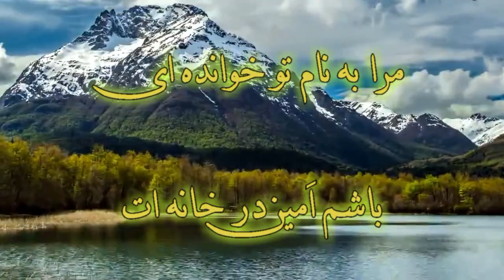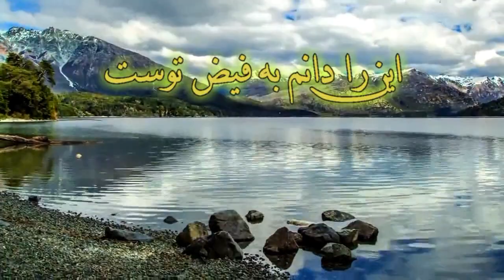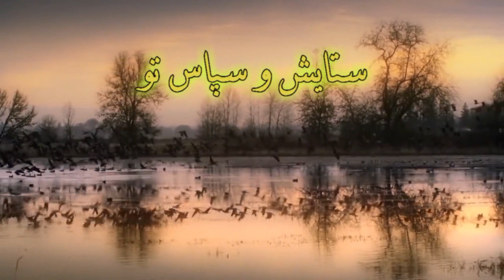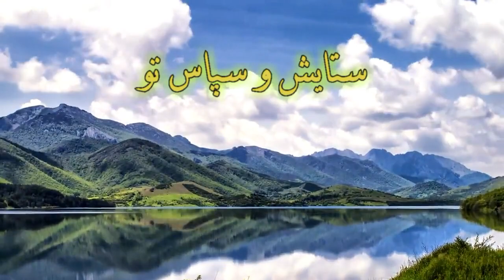Inak toii nejate man | Vahid اینک تویی‌ نجات من | وحید